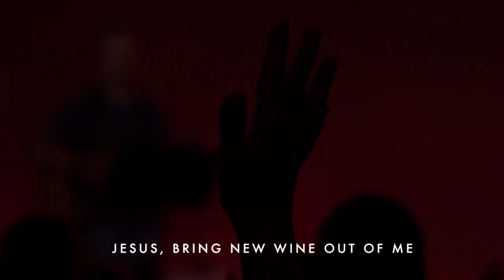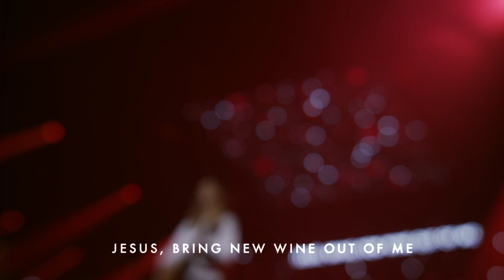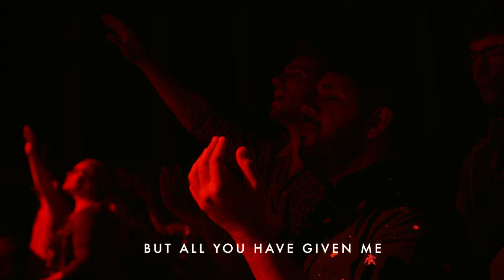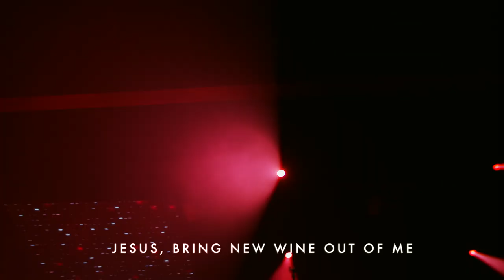New Wine + Spoken Word // Hillsong (Brooke Ligertwood) // Bethel WorshipU 2019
Brooke Ligertwood at Bethel WorshipU 2019